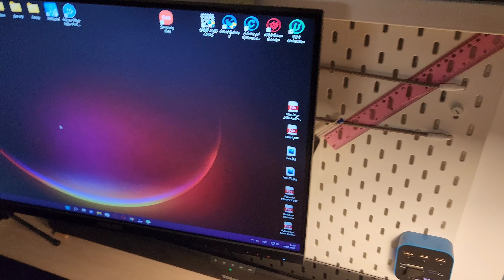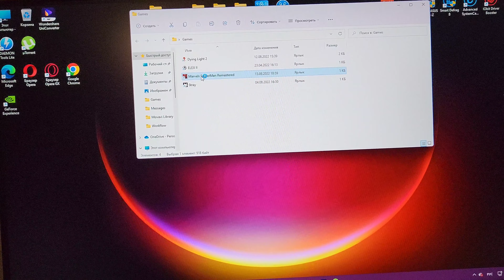Влог Израиль. Что-то доставка товаров Алиэкспресс в Израиле, плохо работает.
Всем, огромный привет! Появилась время для того, чтобы снять очередной ВЛОГ. Стараюсь снимать ВЛОГи, в любой свободный момент.  Надеюсь, что вам нравится смотреть мои ВЛОГи.